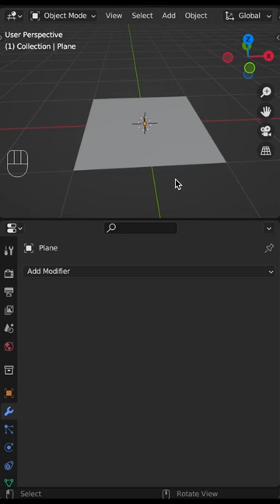Blender 3.5 - Add Groom and Modify Fur